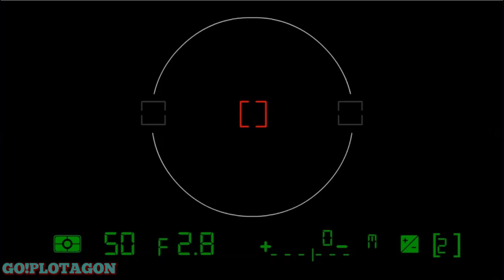Classic Caillou Pulls a Prank on Halloween/Grounded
Caillou, Daillou, and Classic Caillou are going Trick or Treating together, but Classic Caillou as other plans. He asks his brothers if they would like to go ghost hunting, little do they know, he has a prank in store for them

Hi everyone! Go!Plotagon Animations here. I am trying to reach 1,000 subscribers by the end of the year! I am going to continue making videos with Plotagon AND Wrapper Offline/FlashThemes. If you want to see my other social medias, you can check the out here:

Please don’t upload my videos without asking. More videos will always be coming soon!